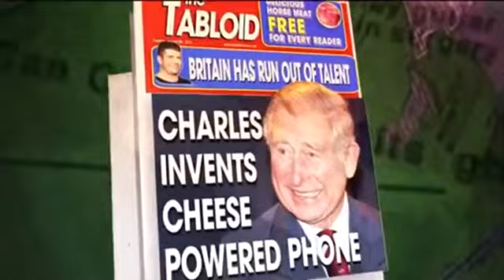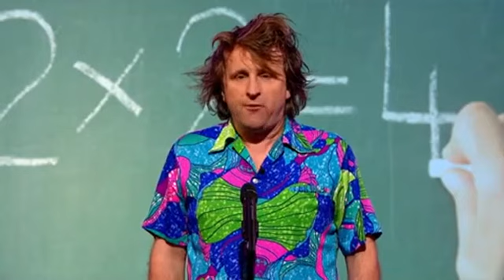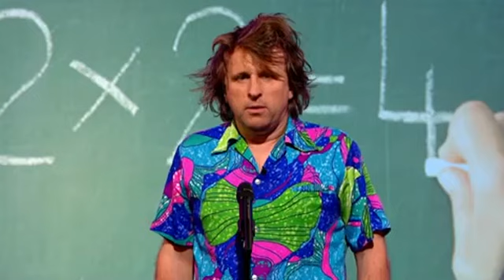Mock the Week S12 E9 September 19 2013